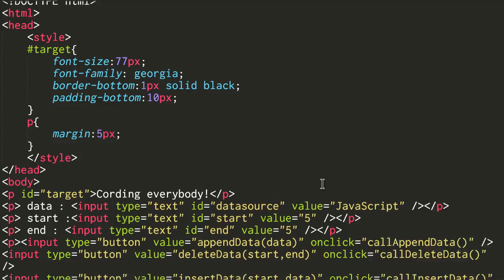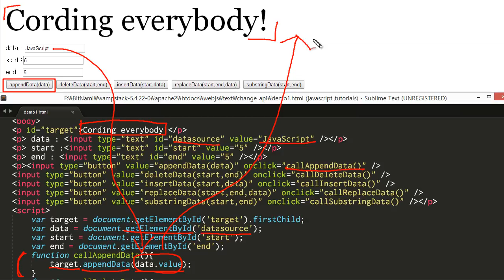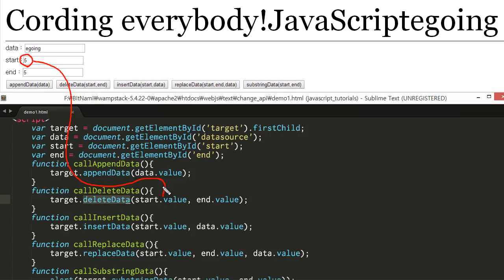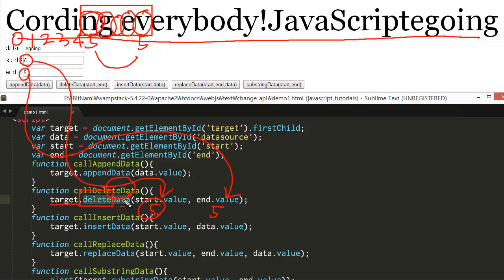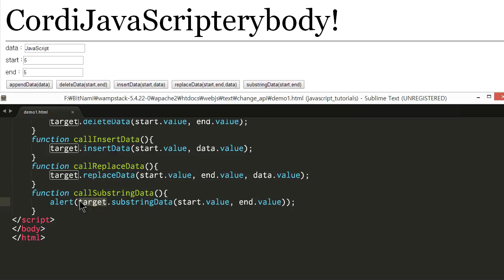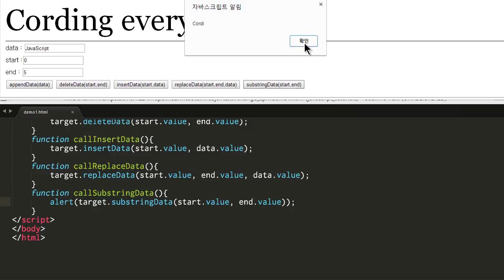JavaScript - Text 객체 : 조작 API